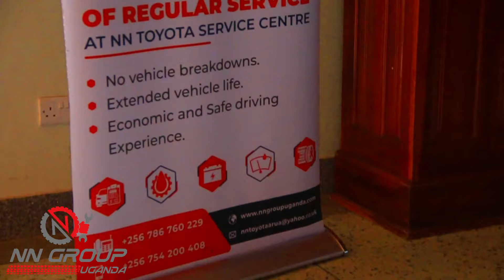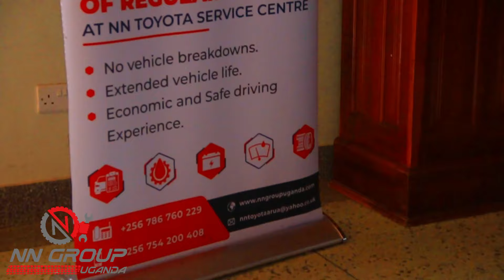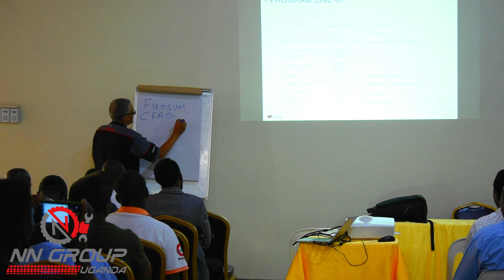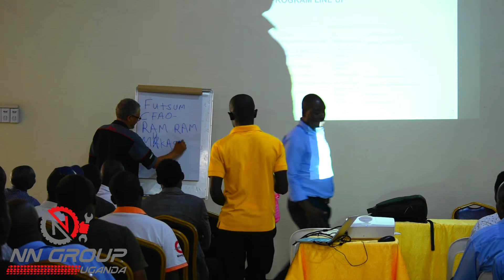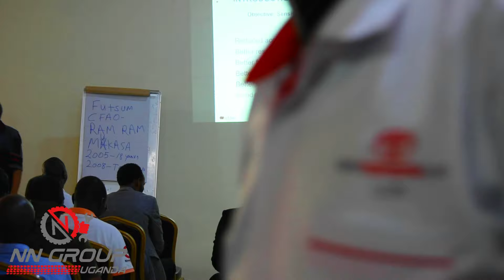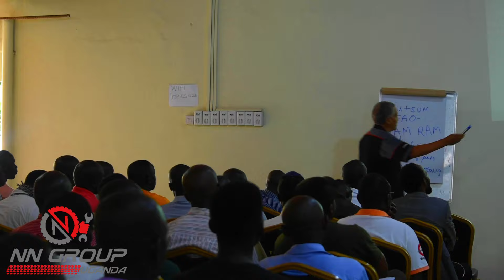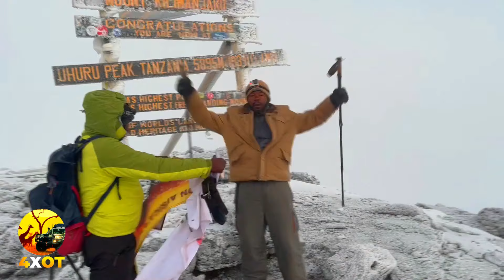DEFENSIVE DRIVING SKILLS BY CFAO & NN TOYOTA UGANDA LTD 2023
In line with our core values of ANZEN ( safety first ), we make sure that our partners are well equipped with pieces of training to enhance and develop their technical skills in driving defensively,
Today 18/08/2023, yet another milestone
We would like to congratulate all the team for successfully attending such training.

There are many reasons why defensive driving training is necessary…

This training aims to provide the driver with valuable information on vehicle safety; more than years of experience is needed to make you the safest driver on the road. We all must brush up on our driving occasionally, so CFAO MOTORS AND NN TOYOTA ARUA organize such defensive driving training. The advantage of such training is to prevent accidents.

NN TOYOTA ARUA LTD, IN ASSOCIATION WITH CFAO MOTORS, is pleased to announce that this training will be held annually here in Arua to brush up on our driving skills from time to time. However, this training is also conducted nationwide.

We take pride in your success and commitment to safety on the road!

Conformément à nos valeurs fondamentales d'ANZEN (la sécurité d'abord), nous nous assurons que nos partenaires sont bien équipés avec des formations pour améliorer et développer leurs compétences techniques en conduite défensive,
Aujourd'hui 18/08/2023, encore une étape importante
Nous tenons à féliciter toute l'équipe pour avoir suivi avec succès cette formation.

Il existe de nombreuses raisons pour lesquelles une formation à la conduite défensive est nécessaire…

Cette formation vise à fournir au conducteur des informations précieuses sur la sécurité du véhicule ; plus d'années d'expérience sont nécessaires pour faire de vous le conducteur le plus sûr sur la route. Nous devons tous rafraichir notre conduite de temps en temps, c'est pourquoi CFAO MOTORS ET NN TOYOTA ARUA organisent de telles formations à la conduite défensive. L'avantage d'une telle formation est de prévenir les accidents.

NN TOYOTA ARUA LTD, EN ASSOCIATION AVEC CFAO MOTORS, a le plaisir d'annoncer que cette formation aura lieu chaque année ici à Arua pour parfaire nos compétences de conduite de temps en temps. Cependant, cette formation est également dispensée à l'échelle nationale.

Nous sommes fiers de votre succès et de votre engagement envers la sécurité sur la route !